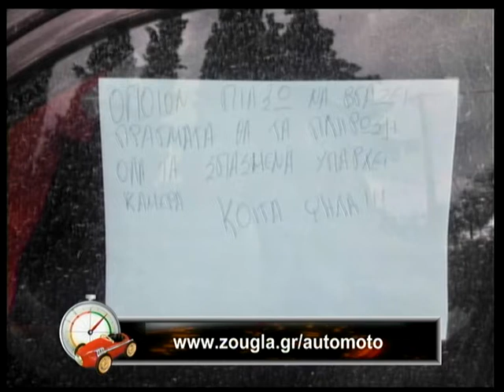05.11.2013 Μπιπ Μπιπ με τον Βασίλη Σαριμπαλίδη στην Zougla TV